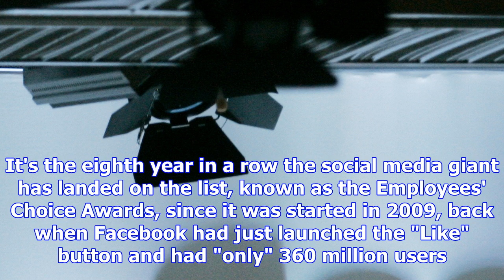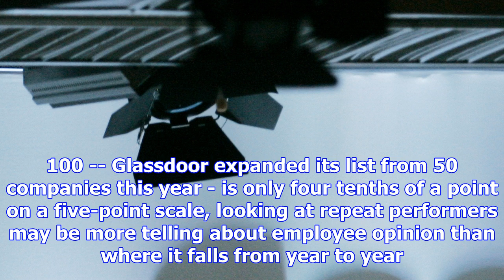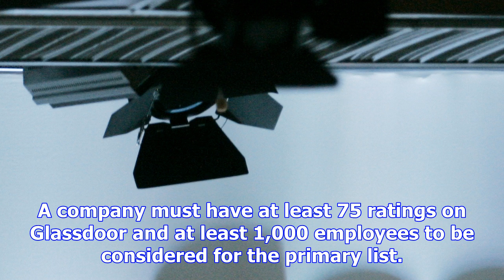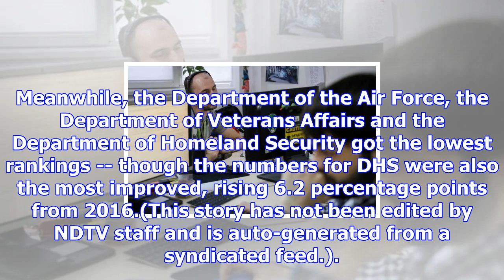These three companies have made this best workplaces list for 10 consecutive years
Winners, Glassdoor says, are decided using a proprietary algorithm based on anonymous employee revie...